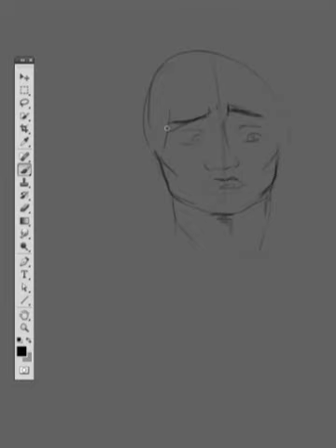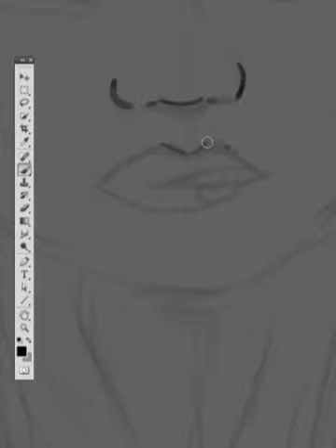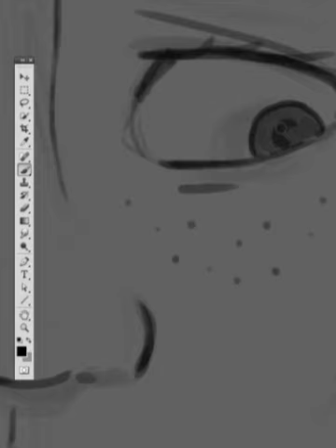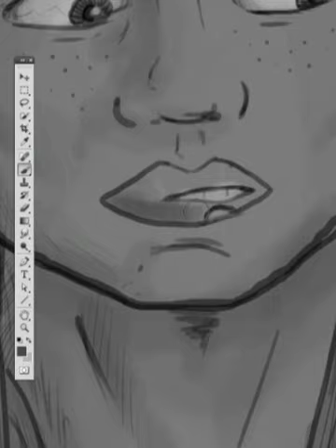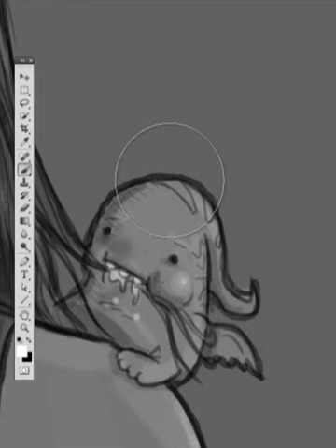DIEGO OLIVEIRA QUICK SKETCH #2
Rascunho rapido, para passar o tempo =)